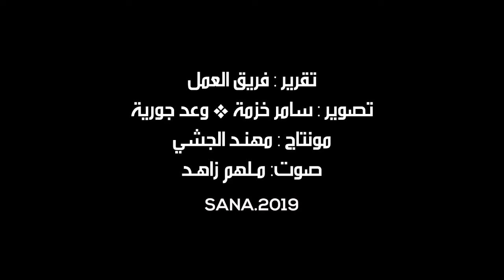للتوعية بأهمية الكشف المبكر ماراثون فيكي تنتصري على السرطان في حلب واللاذقية